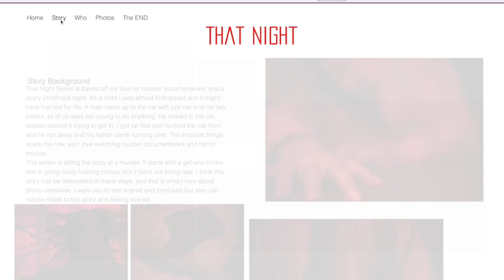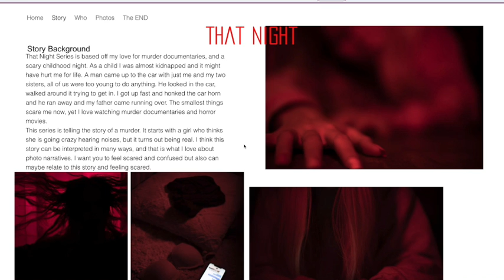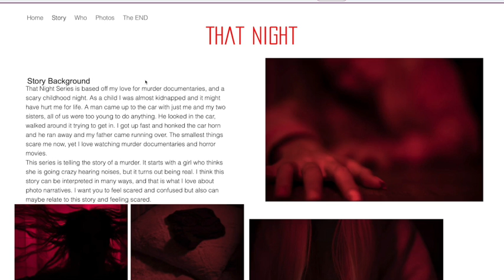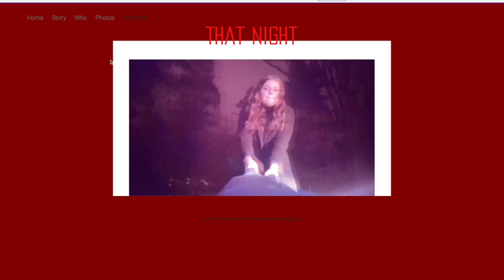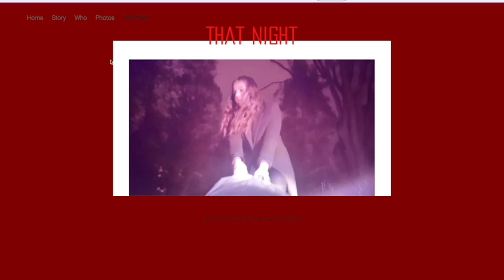Horror photo narrative